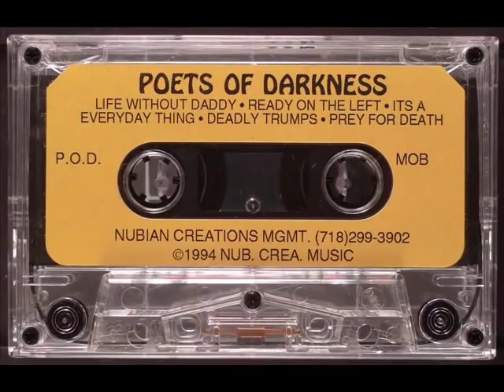POETS OF DARKNESS ~ MEGA RARE RANDOM RAP DEMO (1994)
What up! Here's the sound of 5 crazy dope & unreleased tracks by the group P.O.D from New York which released a 12" titled P.O.D Court / J.A.S.O.N. in 1995. These tracks are too dope not to be on YouTube IMO, even if it's "only" snippets.

Track list is (in this specific order):

1)Ready On The Left 0:00
2)Deadly Trumps 1:45
3)Life Without Daddy 3:51
4)Prey For Death 5:30
5)Its A Everyday Thing 7:25